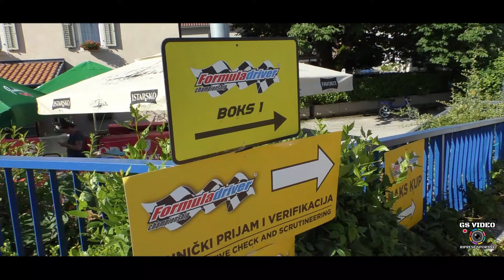Formula Driver Buzet 2024 | Matija Žagar | Honda Civic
Buzet 2 giugno 2024